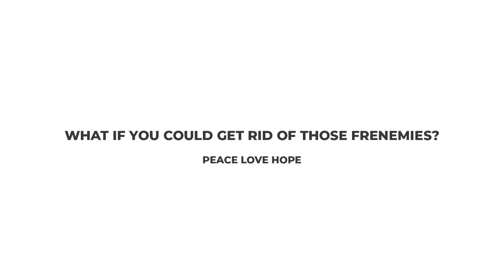Our Debt Free Journey - The Debt Snowball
In this episode we share how we have managed to pay off the bulk of our debt using the 'Debt Snowball'. We also chat about some of the things we have had to sacrifice to get to where we are.

Some resources our journey is based on:

The Bible
Financial Peace University by Dave Ramsey
Total Money Makeover by Dave Ramsey
Ps John Avanzini (YT sermons)